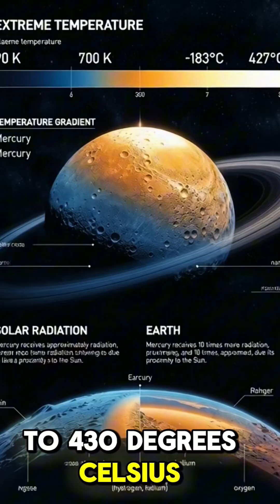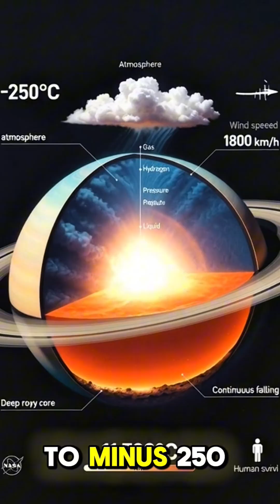🌎 Would You Survive on Every Planet in the Solar System?Space Science NASA Earth Universe .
What would really happen if a human landed on every planet in the Solar System?

From Mercury’s extreme heat to Venus’s crushing pressure,
from Mars’s radiation to Jupiter’s deadly storms,
this video shows why Earth is the only planet humans can survive on.

Space is beautiful — but survival is rare.